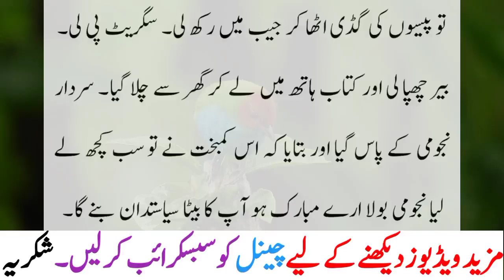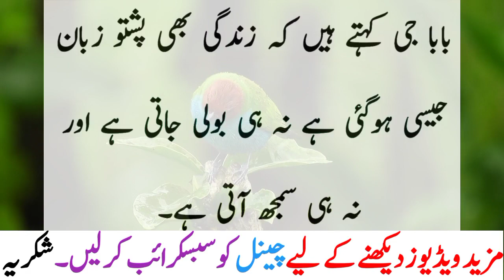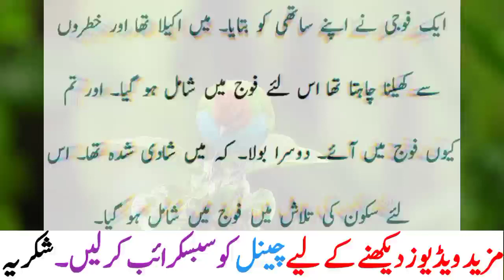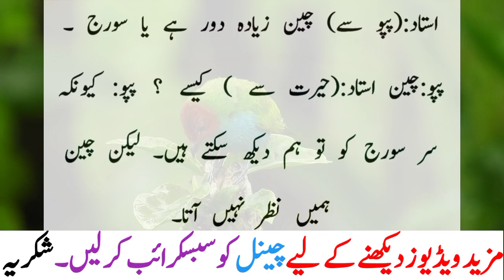Teacher And Pappu Funny Jokes Urdu Latifay Stand Up Comedy Chutkule By Saad Tv Official 2021